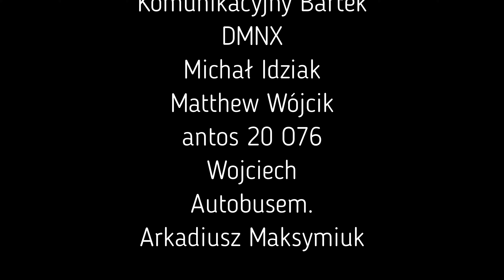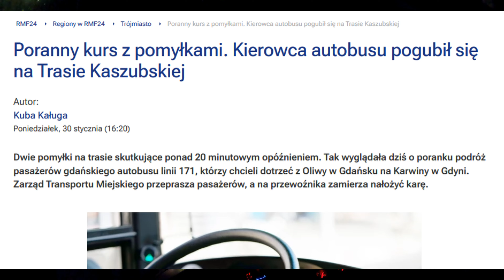Typowy podcast: pierwszy zjazd z Koleczkowa Trasą Kaszubską i dlaczego nie lubię już pizzy?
Czyli coś, co nie bardzo nadaje się do oglądania, a w sumie jest doskonałe do słuchania - innymi słowy wyszedł podcast! :)
W tym odcinku głównie o historii z filmem z pewną sopocką pizzerią w roli głównej.